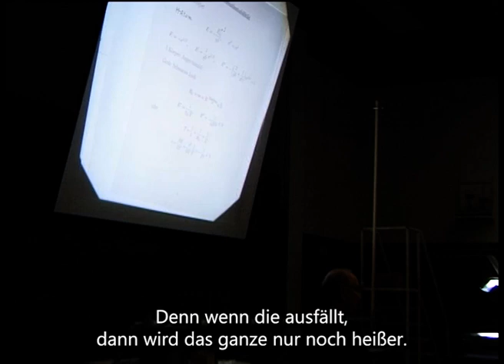Ist die Kernenergie lediglich der Kühlmechanismus eines Sternes? von Walter Thirring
Ausschnitt eines Vortrages von Walter Thirring im Rahmen des 1. Wiener Physikalischen Kolloquiums am Montag, dem 16. Oktober 2000.